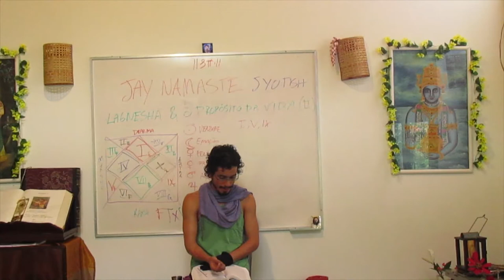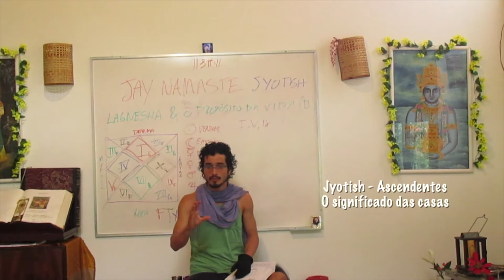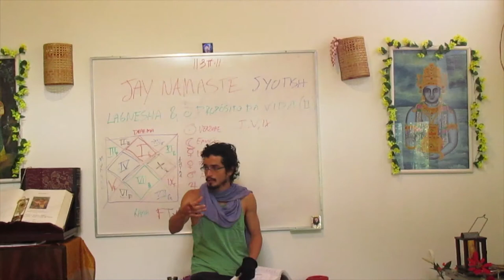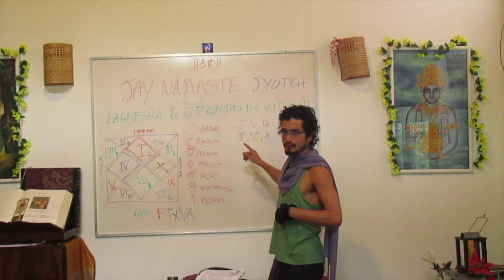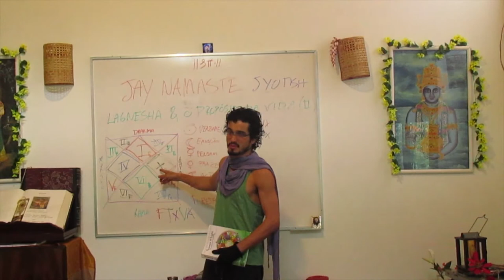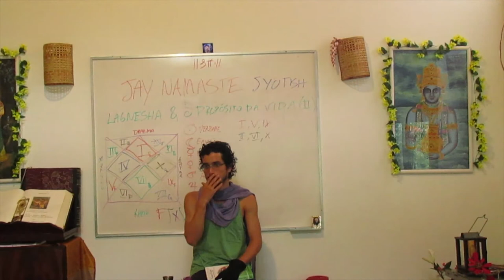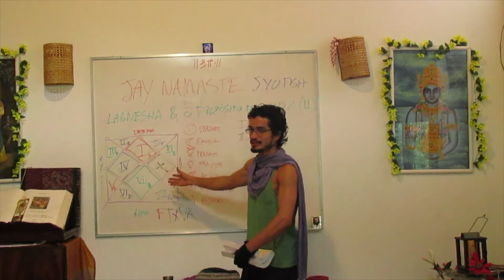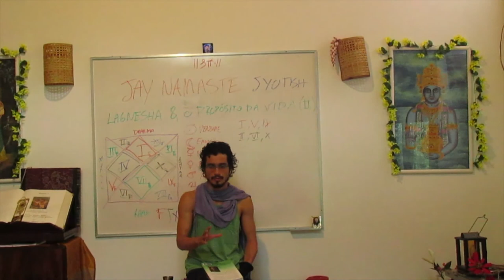Jyotish & Ascendentes 15: o significado das casas (JAY Namaste I)